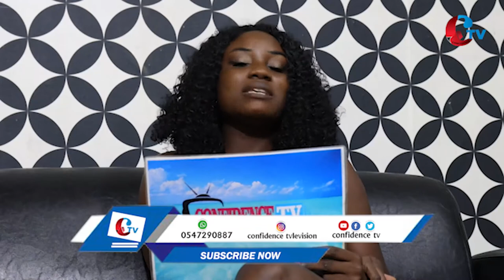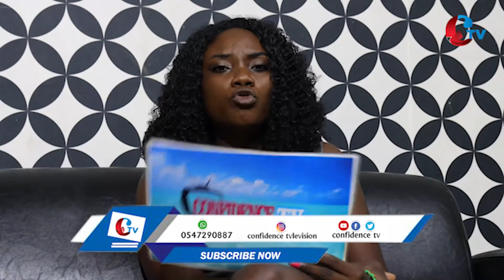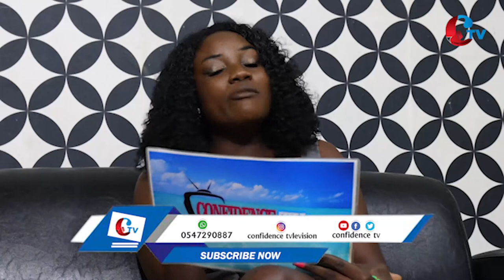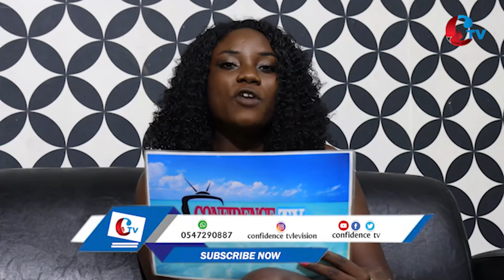“Agradaa Gyimiefuo, Agradaa Kunu Kcti Bctc, Agradaa Kunu Ashawo “- Eii Bempah 🔥🔥